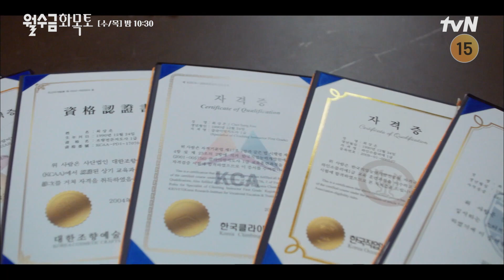계약 결혼 마스터 은퇴한 박민영의 새로운 직업 찾기 월수금화목토 EP.14 | tvN 221103 방송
월수금화목토 Love in Contract EP.14

완벽한 비혼을 위한 계약 결혼 마스터 최상은과 월수금 미스터리 장기 고객, 화목토 슈퍼스타 신규 고객이 펼치는 퐁당퐁당 격일 로맨스

매주 [수.목] 밤 10시 30분 본방송